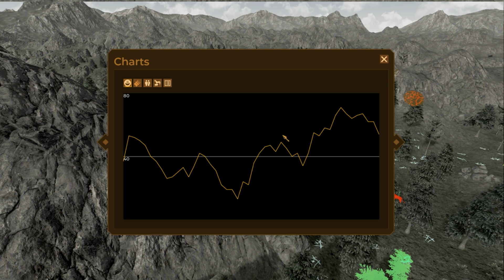Dawn of Man Northlands Hardcore Scenario Mesolithic Continuation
Trying to reach 36 population before entering Neolithic as a goal. Showing more on how to accumulate more knowledge points on this time/era, through heavy hunting mostly. A little struggle due to scarce hunts. A little setback in the end due to forced hunting very close to winter.